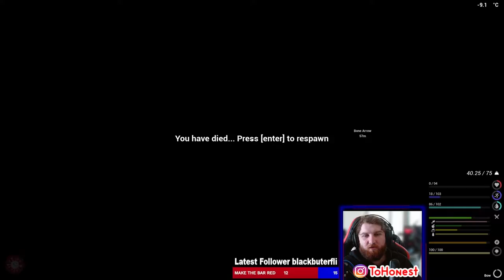[BETA] Building the BIGGEST HOUSE in The Infected PART 2 - Ep.16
In this video, I play a game called theinfected I livestream this on twitch and if you wanna see me live stream here then let me know in the comments and if you the video then hit that button and ill keep uploading. I was inspired by fooster and fisk and kage848 to do this series.